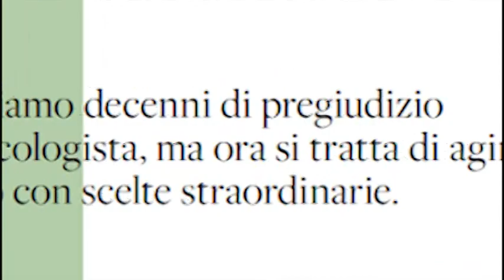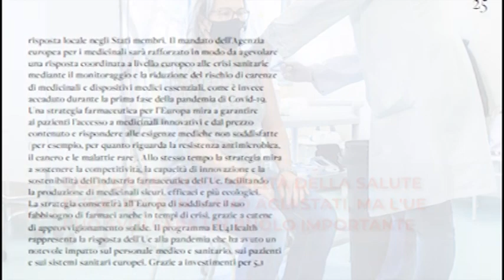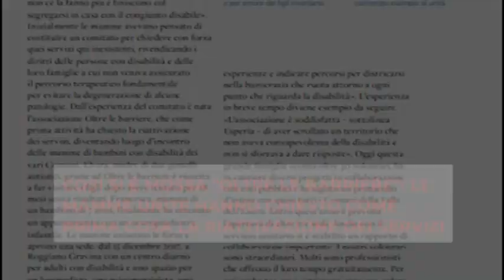Città Nuova per l'Earth Day: "Ambiente, una svolta radicale"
La redazione e i collaboratori di Città Nuova, in occasione della Giornata Mondiale della Terra che si celebrerà domani 22 aprile, ha deciso di dedicare la copertina della rivista di aprile alla transizione ecologica. In questo numero speciale del periodico si affrontano i temi legati all’Agenda 2030 dell’Onu. Il Gruppo editoriale Città Nuova ha deciso di omaggiare la versione digitale della rivista di questo mese, per via dell'interesse sociale relativo agli obiettivi ecologici e di sviluppo delle Nazioni Unite.